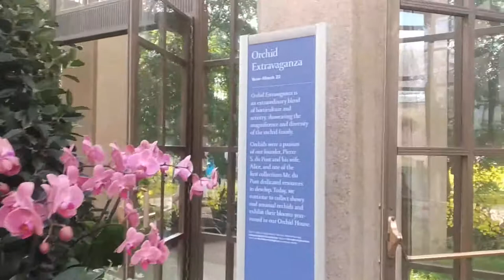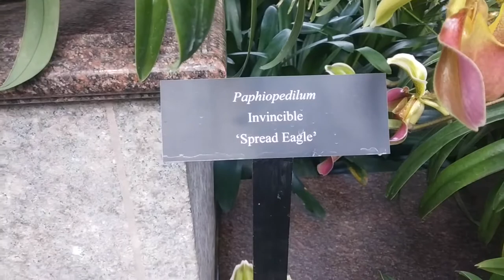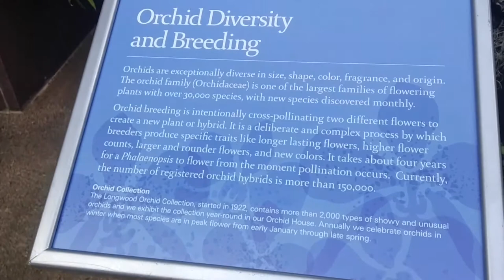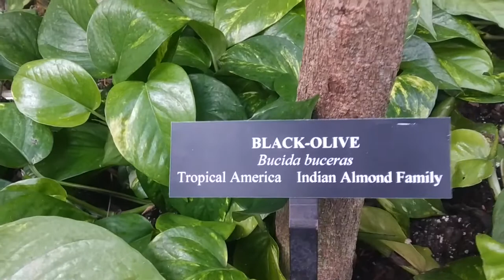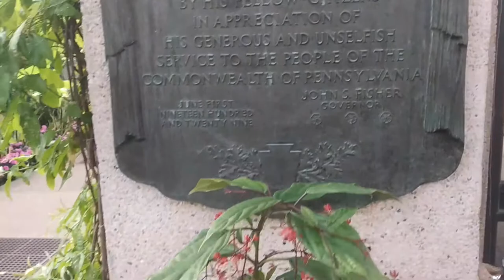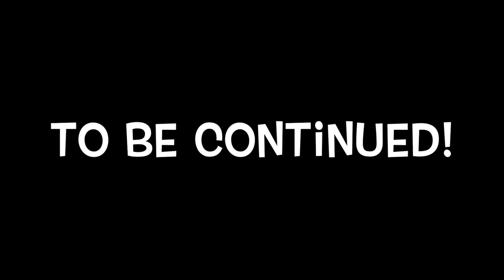Longwood Gardens 2020 | Kennett Square PA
Longwood Gardens, an American botanical garden - spread over 1077 acres of gardens, woodlands, and meadows in Kennett Square, Pennsylvania, the United States in the Brandywine Creek Valley. It is one of the premier horticultural display gardens in the United States and is open to visitors year-round to enjoy native and exotic plants and horticulture - both indoor & outdoor - events and performances, seasonal and themed attractions, as well as educational lectures, courses, and workshops.

Public gardens can benefit from the introduction of new plants to the horticulture industry. There are many ways to develop and discover new plants in the public garden setting, whether it be through plant breeding, exploration or simply discovering a sport or mutation. The characteristics of plants suitable for the commercial display industry include short time to flower, no day-length requirement, easy and fast propagation, natural branching and inherent short height. Over the last 20 years, the process of plant development and introduction has changed enormously. Now, elements such as strong brands and marketing campaigns, plant patents or plant breeders’ rights, trademarks and the ability of a new plant to thrive in mass production settings are important considerations when making a new plant release. In addition, public gardens must evaluate potential commercial partners to ensure that they get the maximum benefits from the process. This paper describes that process and gives recommendations for some of the key stages with reference to plants released by Longwood Gardens in Philadelphia.